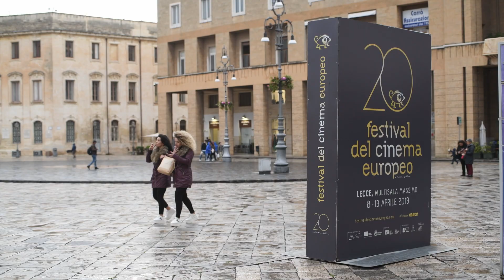Festival del Cinema Europeo di Lecce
Positive Magazine at the Lecce European Film Festival